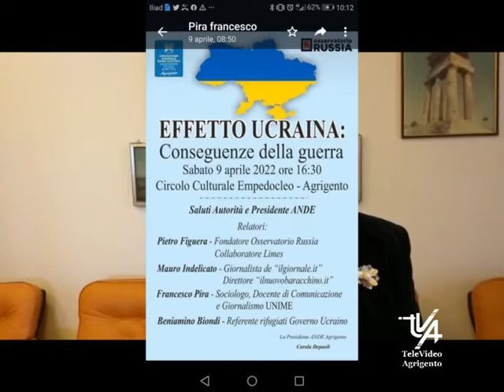ANDE di AG Incontro Effetto Ucraina